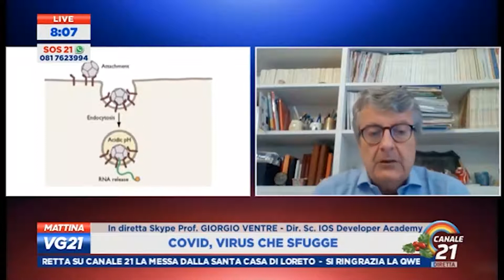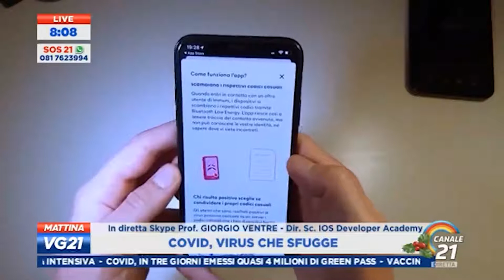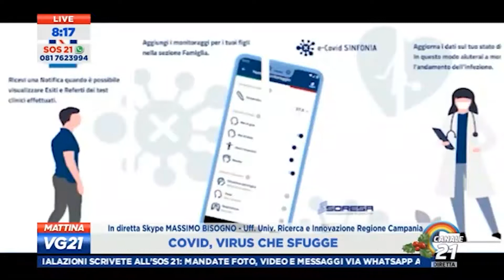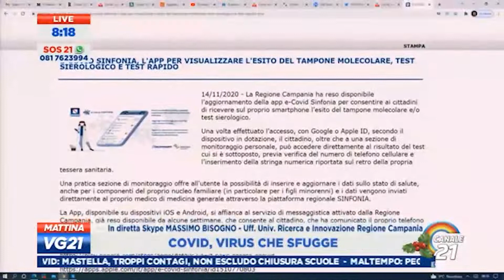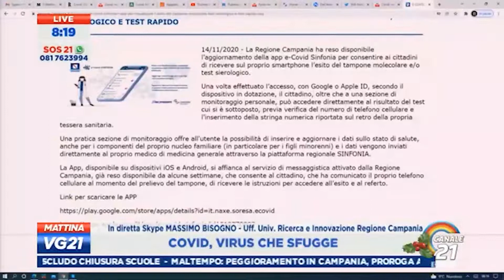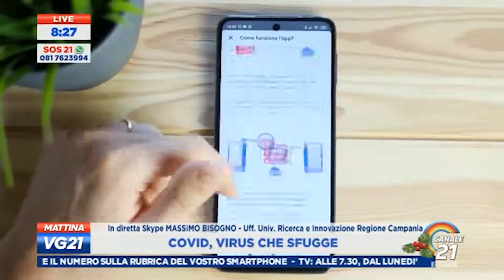Covid VG21 mattina Canale21 Prof. Massimo Zollo 27-12-2021